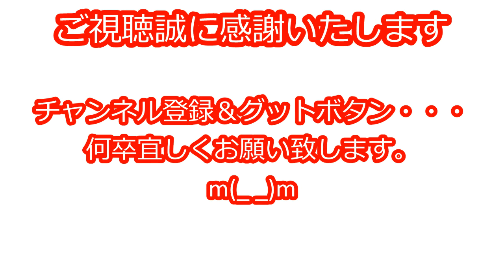コーギー 13才 チマビッチ 月曜は病院の日 犬用サプリ 結局病院で買わせていただきました・・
もしかしたら、今日の診察で一日入院無くなりかもってトコでしたが・・もう少し通院です、が・・もう少し・・もう少しで、次回の一日入院は12月4日、その時はもっと良くなってるといいね、チマビッチ！